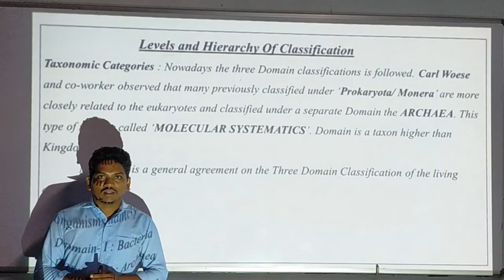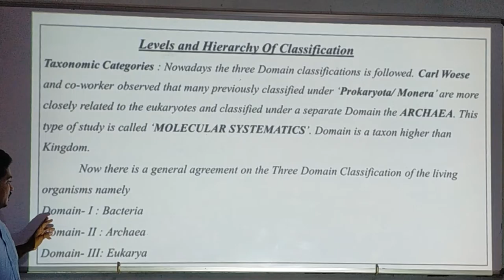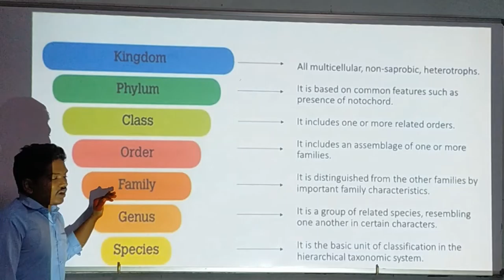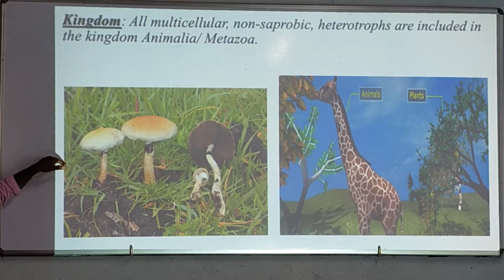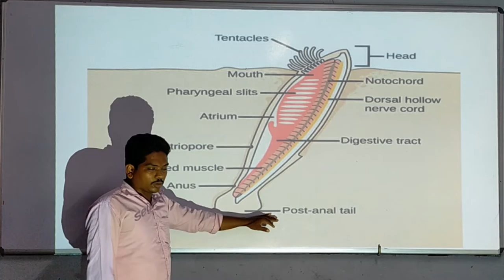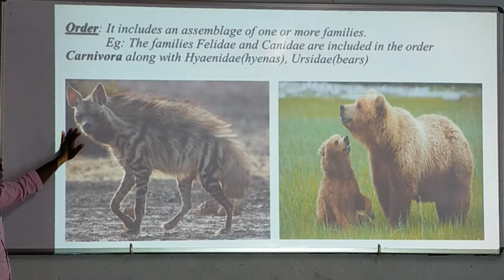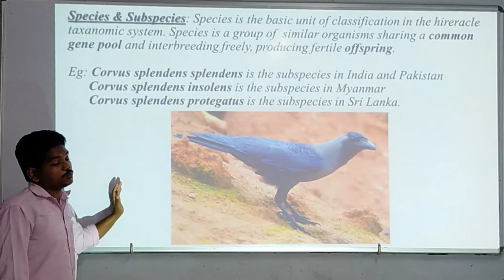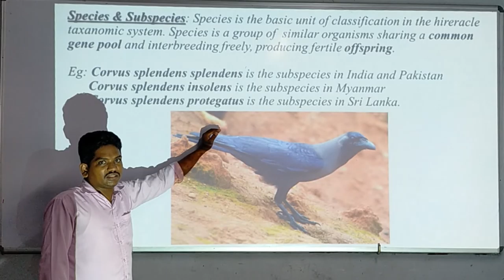Intermediate 1st year Zoology- Levels and Hierarchy of Classification 005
Levels and Hierarchy of Classification